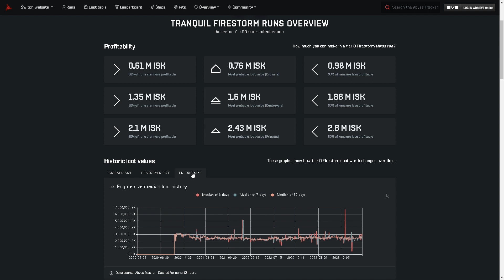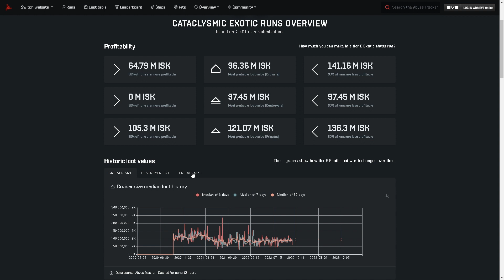Eve online, Abyssal: Profit margins (synched)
*NO microphone*